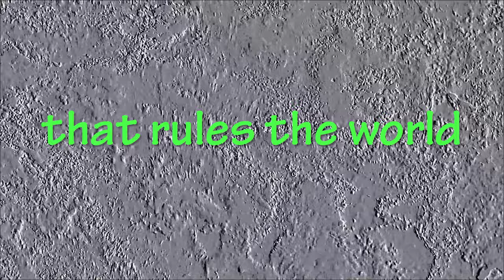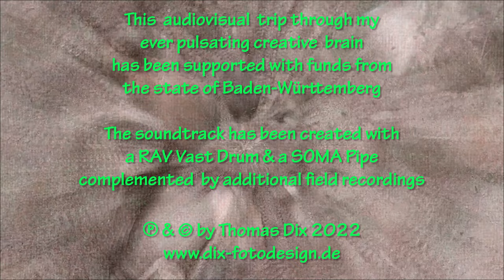Creativity is an ever pulsating brain that rules the world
The title of my new project is inspired by a track of The Orb:  a huge ever growing pulsating brain that rules from the centre of the ultra world, released in 1989.
My intention is to send you on an audiovisual trip through my ever pulsating creative brain by blending selected photographic and video impressions that I created over the years, intensified by a specially arranged soundtrack.

For this soundtrack I used a RAV vast drum in combination with a SOMA pipe and some field recordings.
The RAV vast drum is a steel tongue drum and the SOMA pipe is a synthesizer with a voice-controlled contact-microphone.

If you really want to hear my brain vibrate, I highly recommend the use of good headphones.
I wish you an inspiring trip through my sometimes unusual and strange audiovisual cosmos.

The realisation of this artistic project has been supported with funds of the Ministry for Science, Research and the Arts of the state of Baden-Württemberg.

Thomas Dix, june 2022